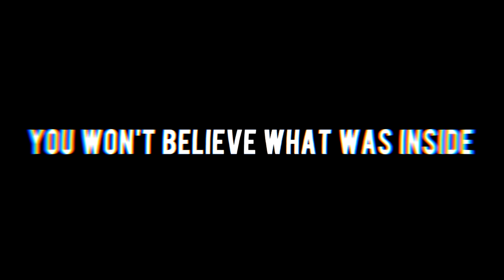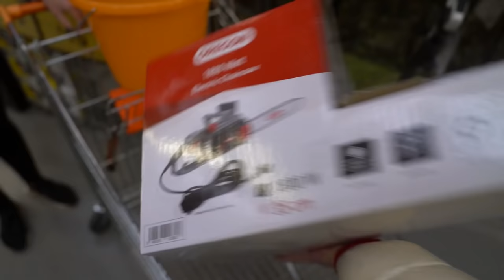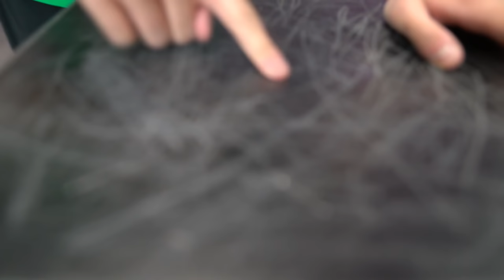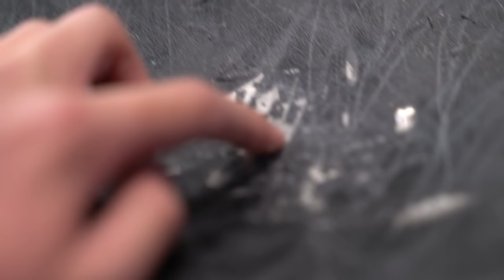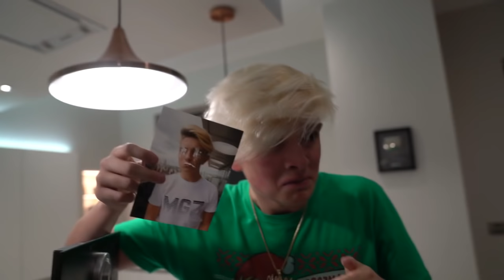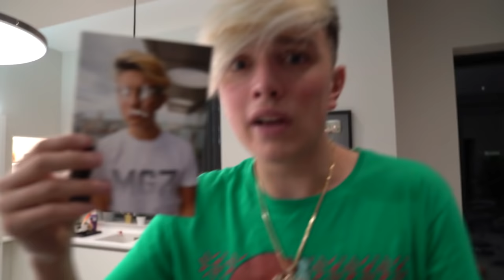I Bought a $1000 Mystery Safe & You Won’t Believe What I Found… (Auction Challenge)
BUYING RARE $1000 UNBREAKABLE MYSTERY SAFE AT AN STORAGE UNIT AUCTION!! (Lost Luggage Mystery Box Challenge)

►►TOUR TICKETS SELLING OUT NOW!!